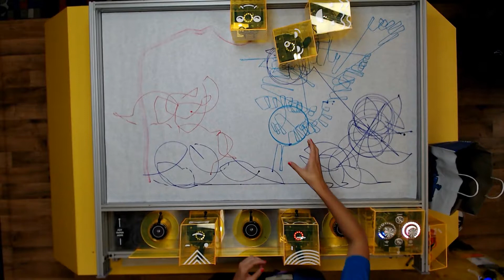FIRST Kinematics Joint Controller